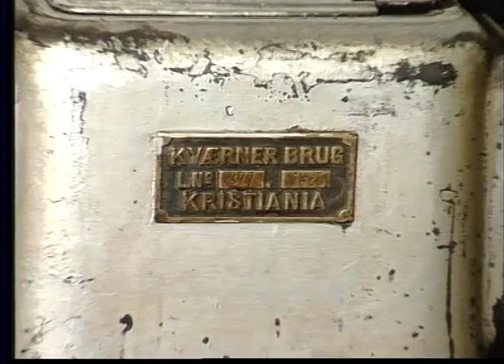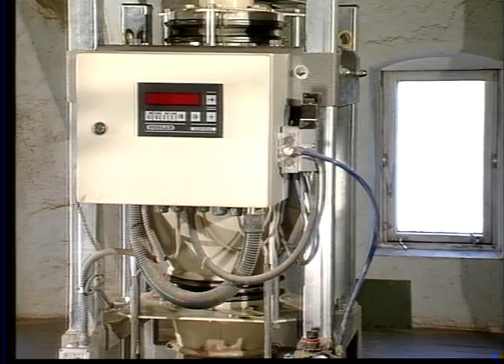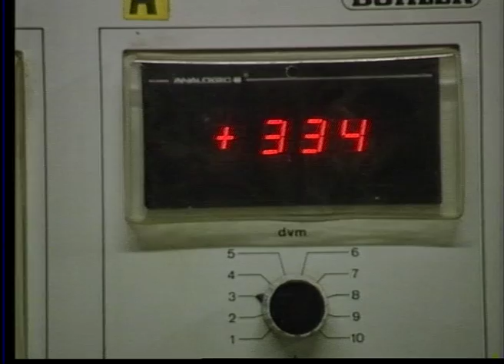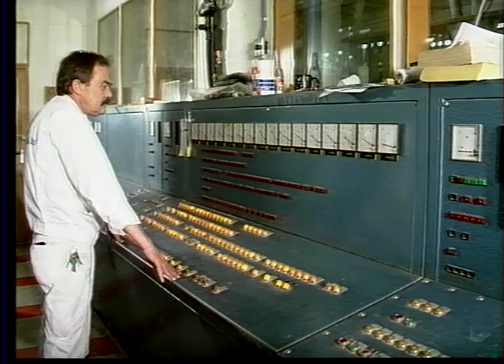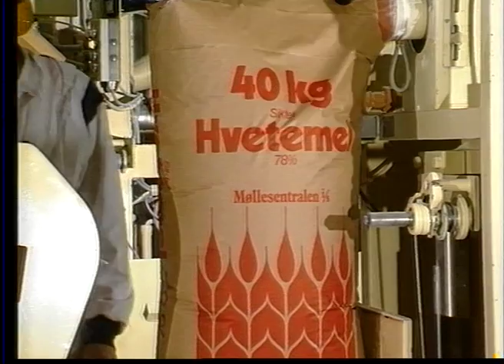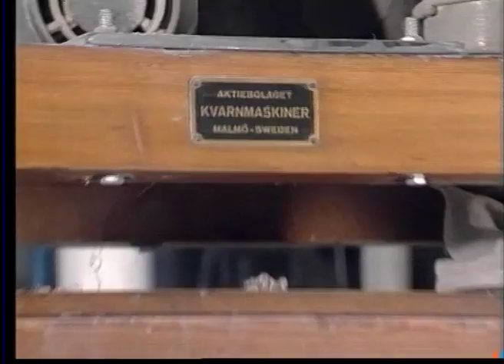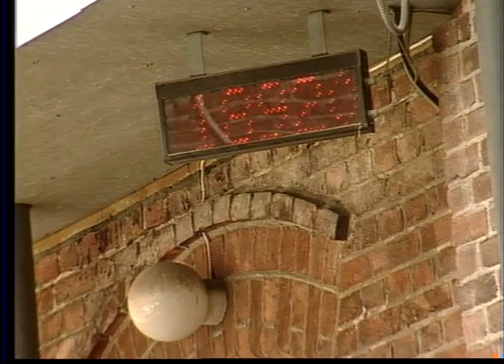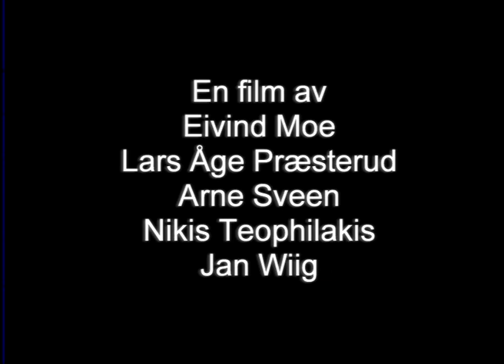Bjølsen valsemølle 1991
Dokumentasjon av mølledriften
Produsert av Holmenkollen Filmteam
Tatt opp 1991
Lengde 35 min.
Filmen viser anlegget på Bjølsen i Oslo.
Filmmedarbeidere: Eivind Moe, Lars Åge Præsterud, Arne Sveen, Nikis Teophilakis og Jan Wiig